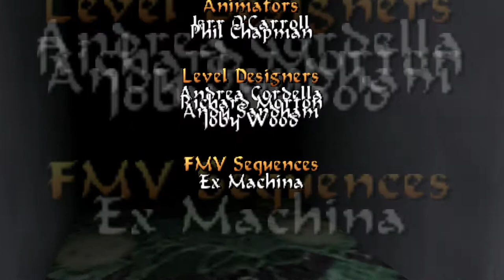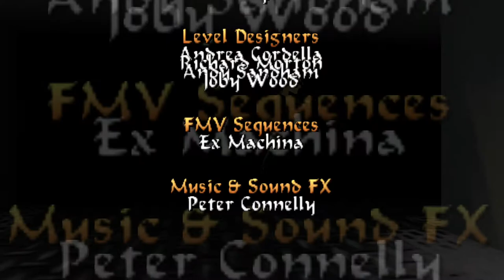Let's Play* | Tomb Raider V: Chronicles | Level 13: Red Alert! [ENDING]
About the game:
Lara Croft is missing in Egypt - presumed dead. Those closest to her gather together at the Croft Estate on a grey, rainy day for a memorial service in her honour. Afterwards, the friends sit quietly together in the study of the Croft Mansion and reminisce about Lara's past exploits; exploits that have until now remained a secret..